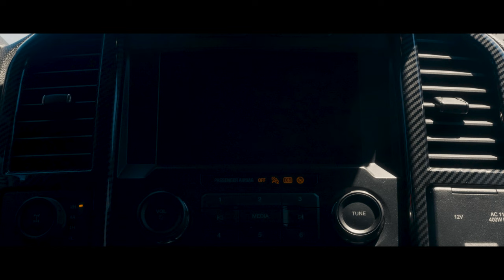Michael Pappas Demo Reel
I think it’s really easy for a lot of us to become attached to the idea of perfection, striving to create something that’s nothing less of that. But by doing so you become so disconnected that you completely miss out on enjoying the journey of it all. For so long I always said I’d put together a reel whenever I work on a story that I feel worthy of including. But I realized that was just me closeting so much because I was I couldn’t get over my own self criticism. Looking back and editing this together reminded me of that. It reminded me of how truly lucky I feel being able to work on these stories with so many special people in my life. I’m very grateful for the all the journeys I’ve experienced and how even though there’s always a bit of uncertainty on what’s next ahead I’m nonetheless excited for it.